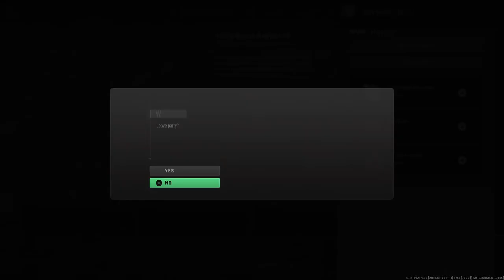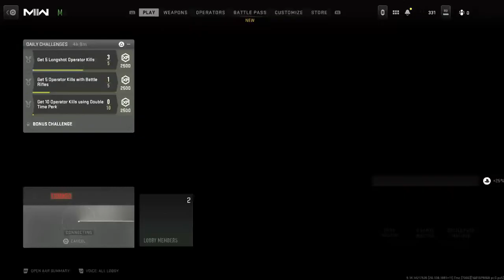Stephen and Griffin Carry the Stream